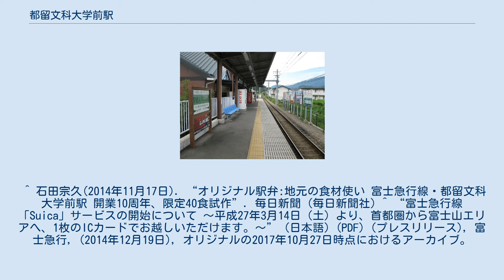都留文科大学前駅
ホーム（2009年7月） 都留文科大学前駅（つるぶんかだいがくまええき）は、山梨県都留市田原二丁目にある、富士急行富士急行線の駅である。
 都留市内の駅で唯一、特急列車を含めた全ての列車が停車する。
 都留文科大学周辺でのまちづくりのために設置が要望された請願駅である。
線路はほぼ北東から南西に走っておりホームは線路の南東側にある。
 ホームの中ほどに接して設けられている駅舎は鉄骨造1階建て304㎡の建築物であり、内部の旅客の立ち入ることの出来る部分には締め切り可能な待合所や出札口、トイレなどがある。
 開業当初からの業務委託駅であり、自動券売機も1台設置されている。
 あたりは都留市西郊の住宅地で、駅の南約300メートルのところに都留文科大学がある。
駅の開業に合わせて駅前周辺の整備が行われ、駅前には大きな広場があるほか商業施設も進出している。
 駅前のバス停から路線バス・予約型乗合タクシー「つる〜と東桂」が発着している。
 2017年度（平成29年度）の1日平均乗降人員は1,700人である。
 ^ 石田宗久(2014年11月17日). “オリジナル駅弁:地元の食材使い 富士急行線・都留文科大学前駅 開業10周年、限定40食試作”. 毎日新聞 (毎日新聞社) ^ “富士急行線「Suica」サービスの開始について 〜平成27年3月14日（土）より、首都圏から富士山エリアへ、1枚のICカードでお越しいただけます。〜” (日本語) (PDF) (プレスリリース), 富士急行, (2014年12月19日), オリジナルの2017年10月27日時点におけるアーカイブ。
2020年11月8日閲覧。
 ^ 国土数値情報　駅別乗降客数データ